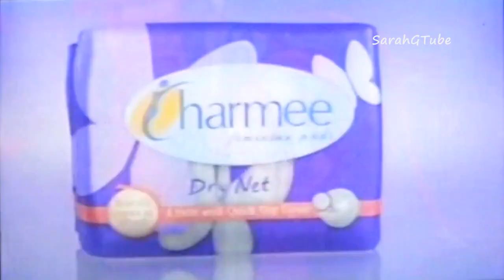Sarah Geronimo - Charmee TVC (July 2011)